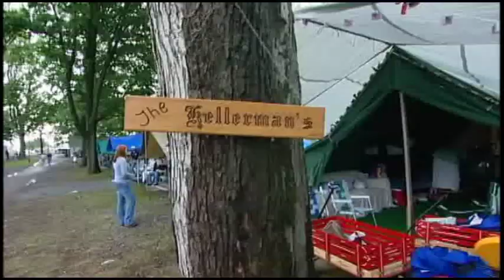Video Trailer: The Grange Fair - An American Tradition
The Grange Fair - An American Tradition captures a vanishing piece of Americana - one of the last remaining agricultural encampment Grange fairs in the country.

For much of the last century, Grange fairs were an important part of rural life, an opportunity for isolated farm families to gather to exchange information, showcase livestock and socialize. In addition to possessing some of the trappings of a conventional county fair — agricultural vendors, livestock and produce competitions, food, rides and live performances — the Centre County Grange Fair in Pennsylvania, featured in the Emmy award-winning film, operates likes a small city. It boasts almost a thousand highly coveted residential tents and a fleet of 1,300 recreational vehicles housing thousands of families. Thousands more attend to join family reunions, enjoy the midway and watch competitions.

For many participants, the fair and its competitions mark the culmination of months of work raising animals, growing produce, cooking and baking. Produced by Penn State Public Broadcasting and airing nationwide on public television, The Grange Fair - An American Tradition reveals the drama of those final nail-biting moments in which a year of work goes before the judges along with the personal triumphs and disappointments of those who participate in this unique American phenomena.